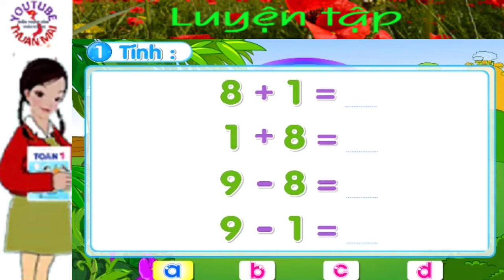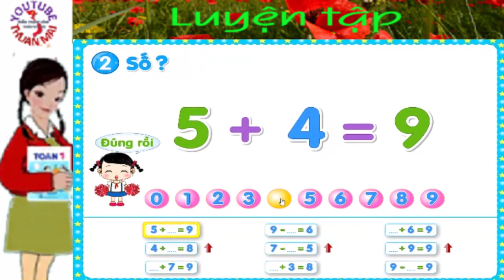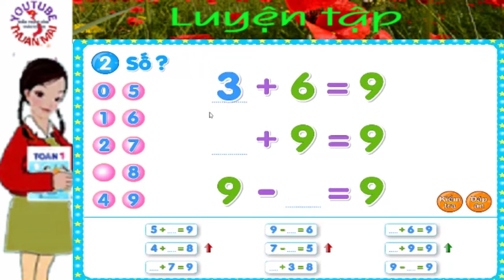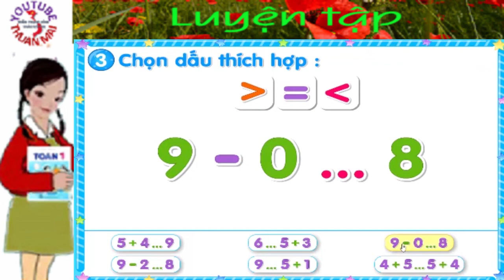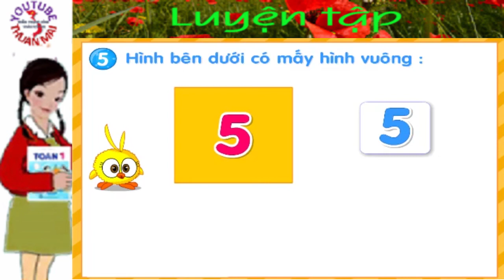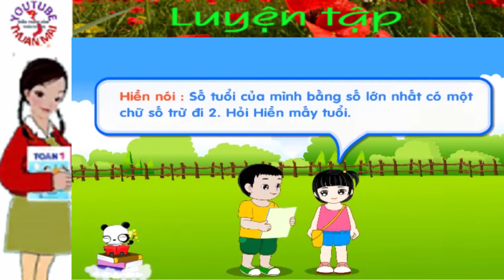Toán lớp 1, Luyện tập, toan lop 1, thuan mai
Trân trọng!